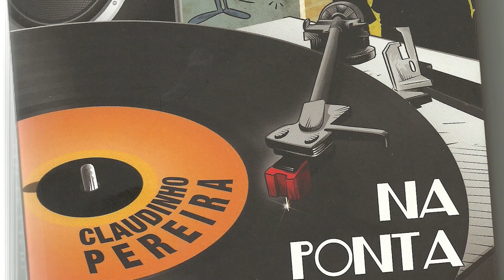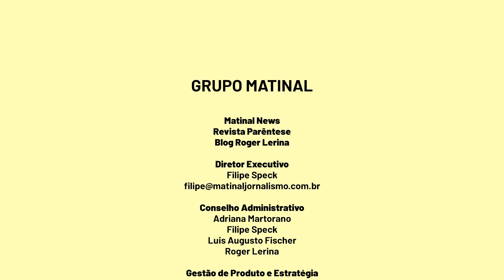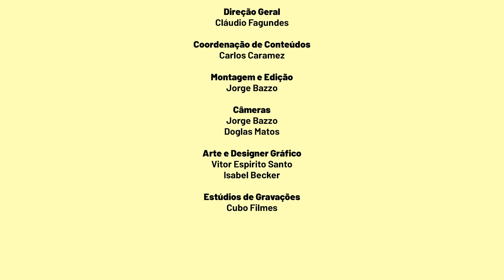CuboPlay + Revista Parêntese | Claudinho Pererira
A CuboPlay em parceria com a Revista Parêntese do grupo Matinal Jornalismo se juntaram para uma série de entrevistas.

O entrevistado desse episódio é Claudinho Pereira, cineasta, diretor de TV, produtor cultural e radialista.

As entrevistas são mediadas pelo escritor e professor, Luís Augusto Fischer e pelo jornalista e produtor cultural, Carlos Caramez.

Todos os episódios você confere aqui no canal da CuboPlay!